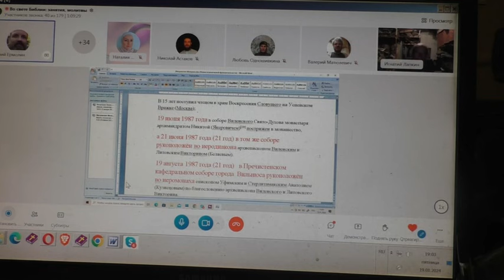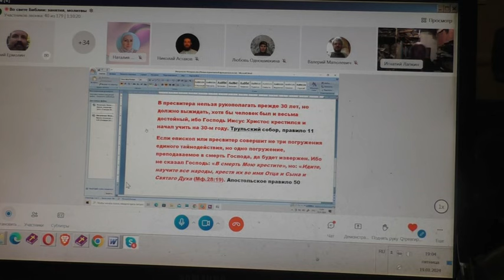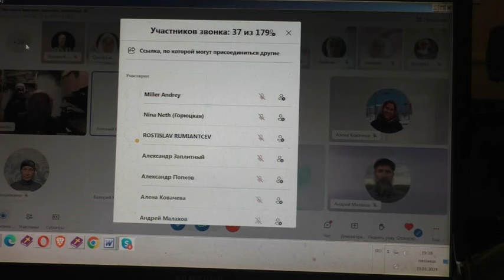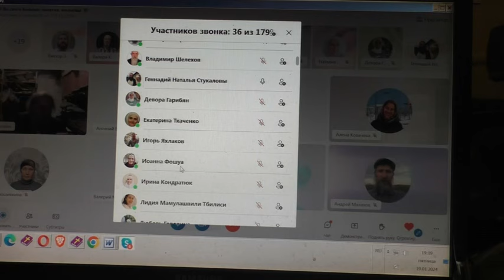Вопросы по митрополиту Иллариону. 19. 01. 2024